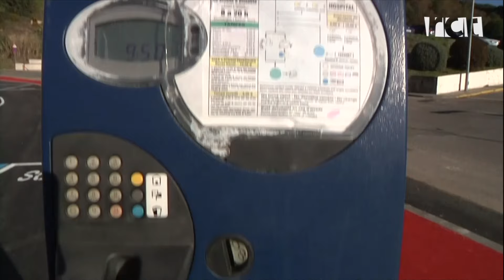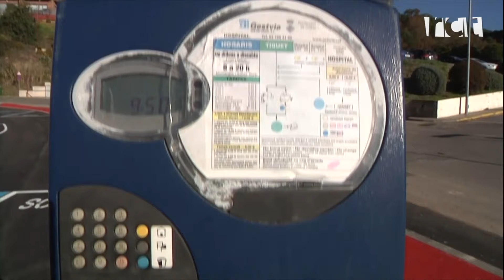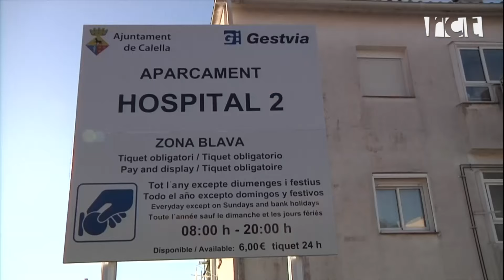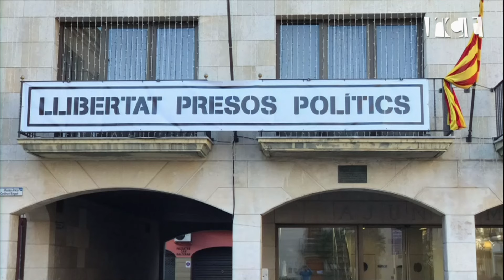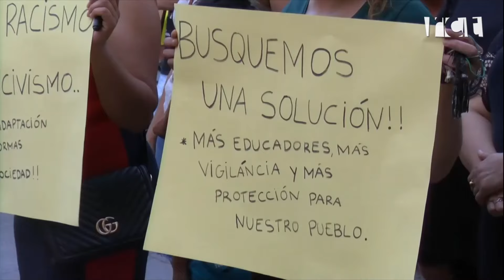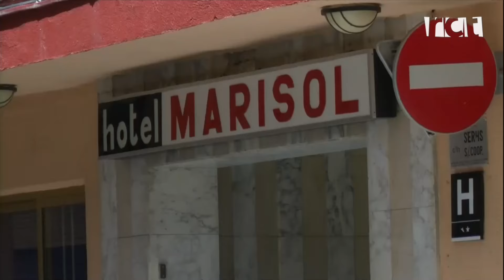[La Ciutat] Entrevista Josep Torres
Avui a La Ciutat parlem amb el regidor del PSC de Calella,  Josep Torres i actual portaveu del govern de l'Ajuntament de Calella